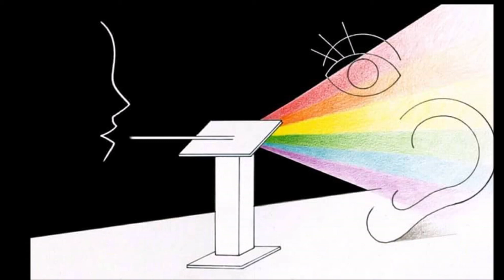Görme Engellilere Uzaktan Eğitim ile 2019 AYT MATEMATİK TRİGONOMETRİ ÇIKMIŞ SORULAR ÇÖZÜMÜ-1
Her Yere Bastonumuzla Her Bilime Kulağımızla Erişecek Kadar Bağımsızız."